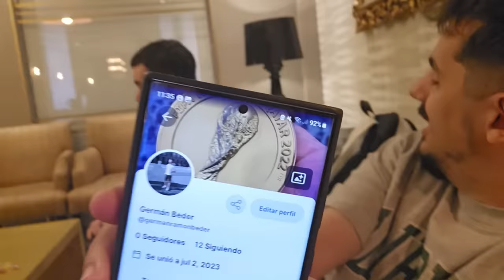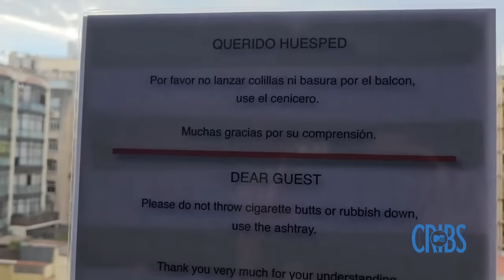BURLÓN EN GRUPO, UBICADITO SOLO